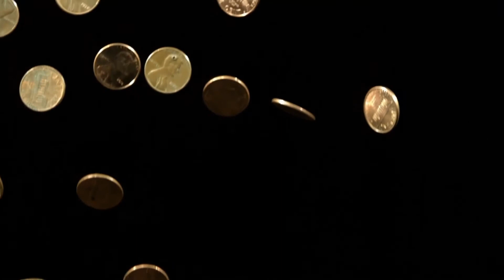Liability Letter. What is it? Selling Mortgaged Property in Dubai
What is Liability Letter?
Is an official letter from the bank that shows the exact outstanding mortgage amount to be cleared.

Why do you need it?
If a buyer decides to clear seller’s mortgage, the exact amount is required to be known, so the buyer can make a necessary payment. Also, before making the payment buyer might want to block the property. So, for that, Arabic version of the letter is required addressed to Dubai Land Department.

You can visit the branch, request it online or via call center.

For how long is it valid for?
14 days.

Bonus Tip:
- Apply for a Liability Letter only once your NOC for Resale is ready.